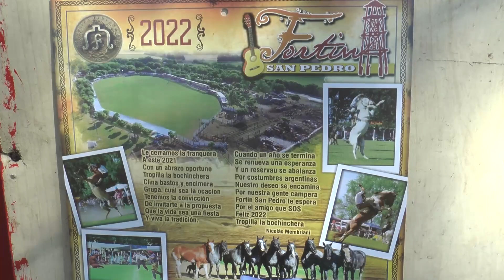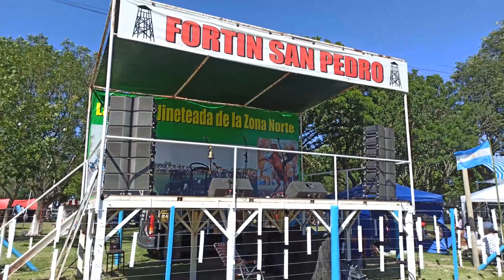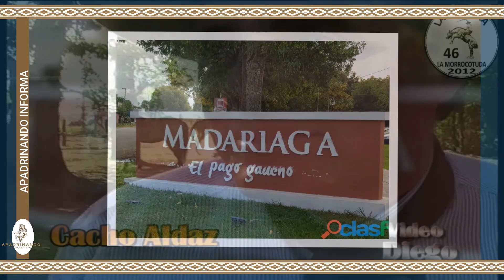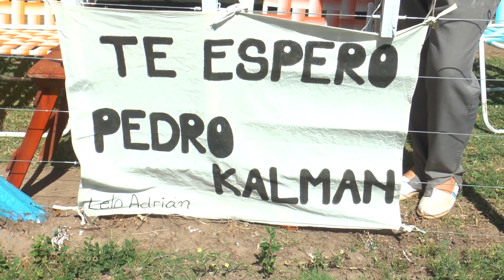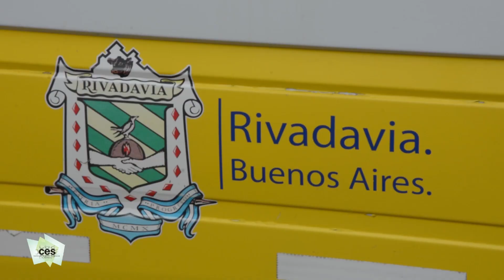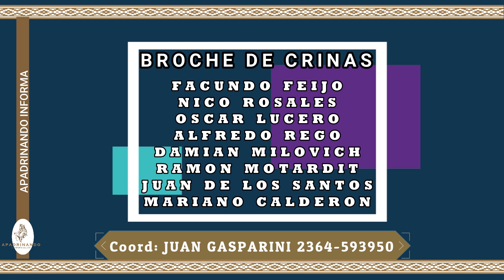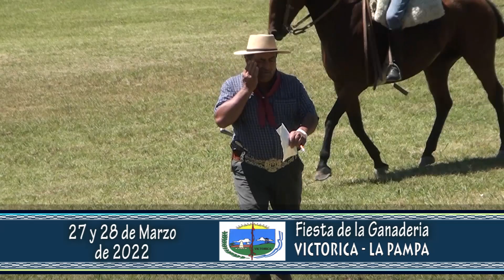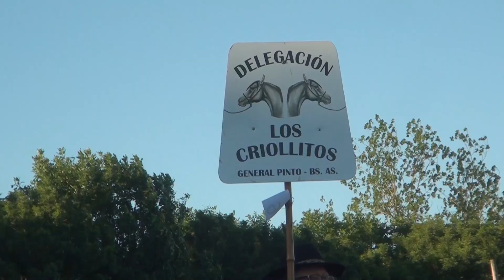APADRINANDO N°219 59 Aniversario de San Pedro